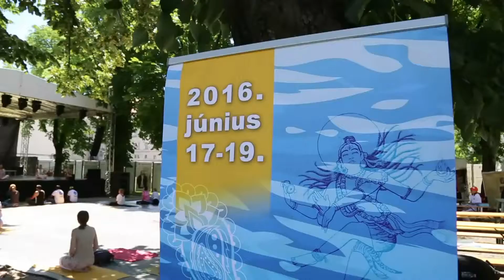Gangesz, Duna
A nemzetközi jóganapon rendezték a Gangesz-Duna Fesztivált Budapesten és még nyolc magyarországi városban.